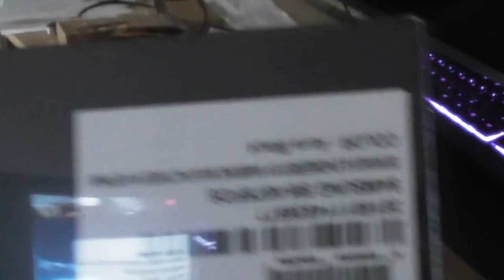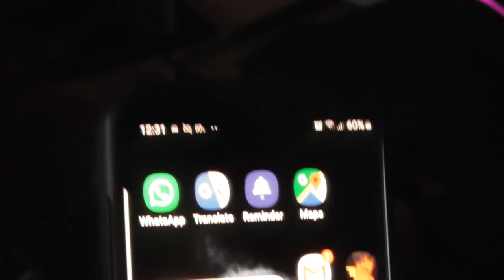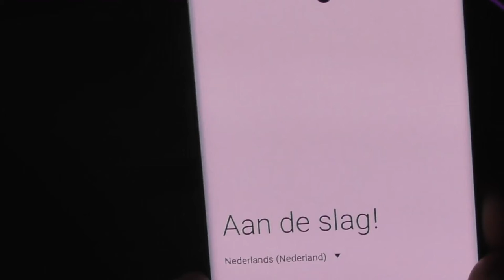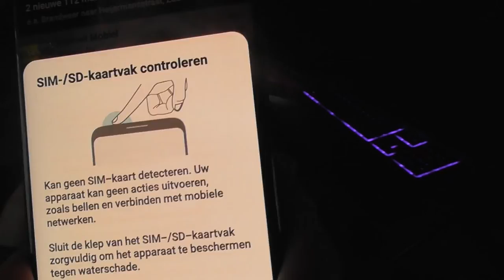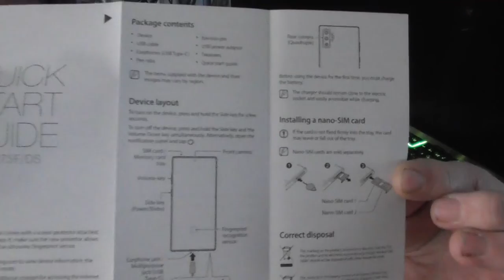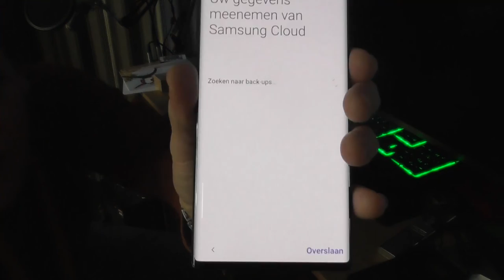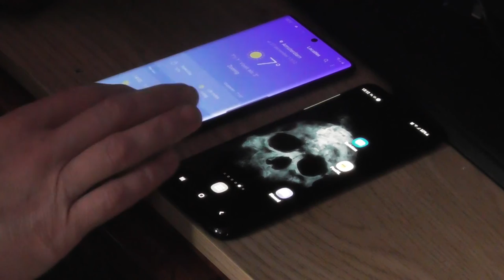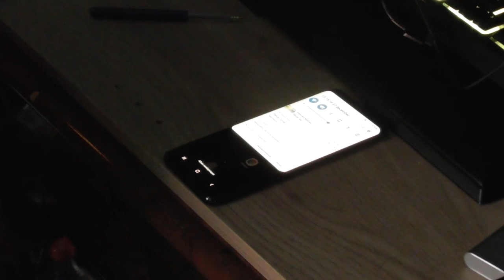unbox vid samsung galaxy note 10 +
today i unbox my samsung galaxy note 10 plus and there are  5 camera`s  it`s a beast of a phone fast and nice design please subscribe like share comment thank you.